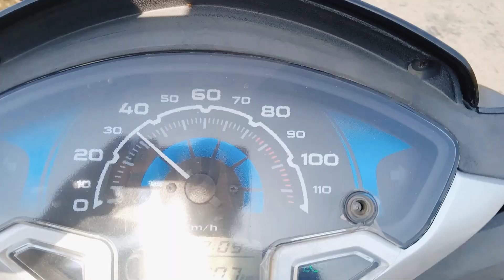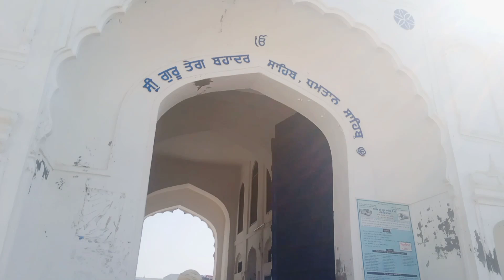Vlogs281#Happy Diwali Ki Sabhi Ko Shubhkamnaen//Gurudwara Shri dhamtaan Sahib🙏🙏🙏🪔🪔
Happy Diwali Ki Sabhi Ko Shubhkamnaen//Gurudwara Shri dhamtaan Sahib🙏🙏🙏🪔🪔